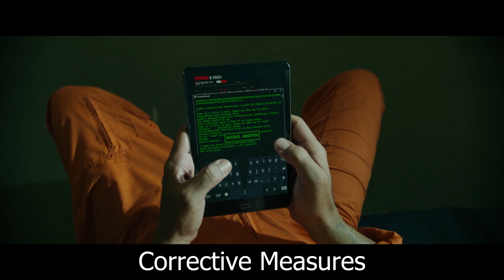In this Prison, Time goes Slower to keep Super-villains inside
In the world's most dangerous maximum security prison filled with supervillain inmates and corrupt staff, tensions rise leading to anarchy and destruction.